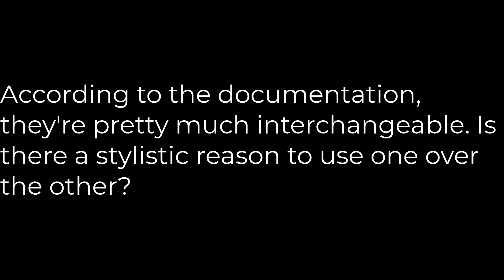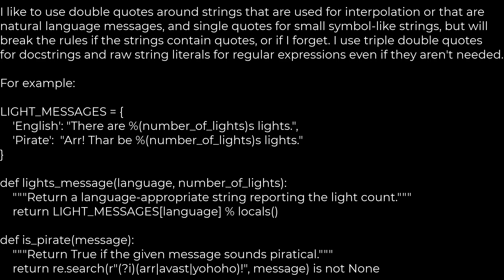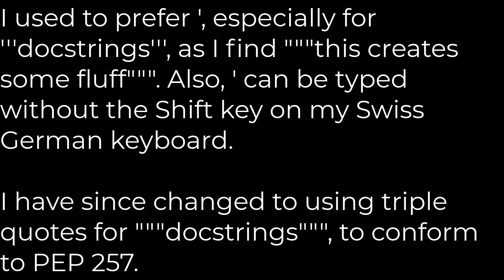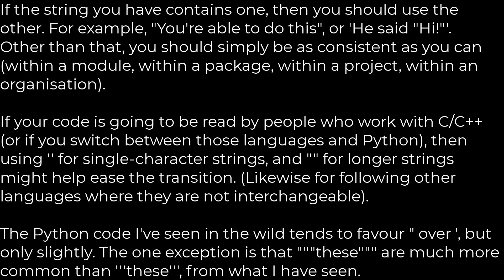Python :Single quotes vs. double quotes in Python [closed](5solution)